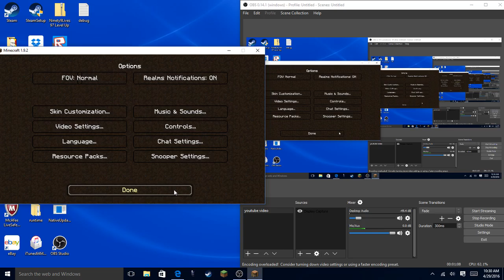New Screen Recorder , Sorta